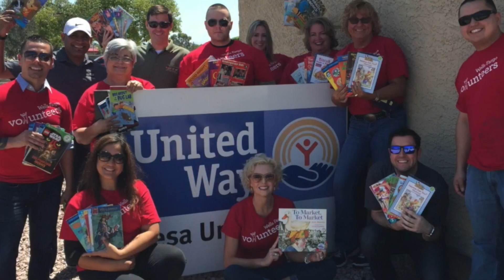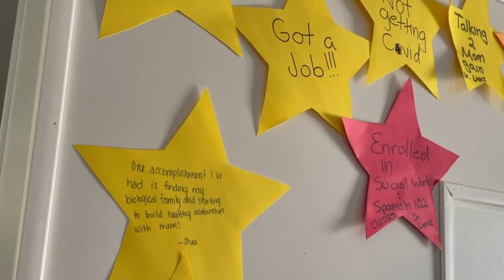Mesa United Way Campaign 2022